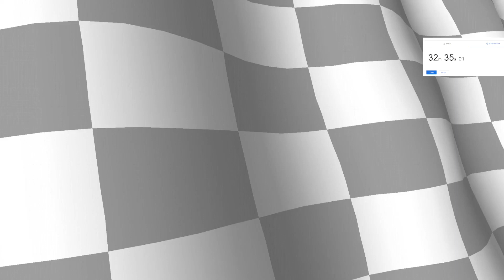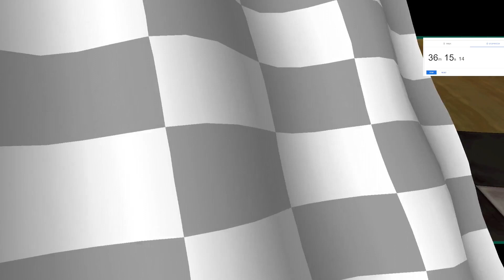An attempt at a Crash Team Racing Speedrun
An attempt at a speedrun of Crash Team Racing today.

Important note: This run was recorded on the Duckstation emulator and as such is not an officially valid speedrun so this one's just for fun